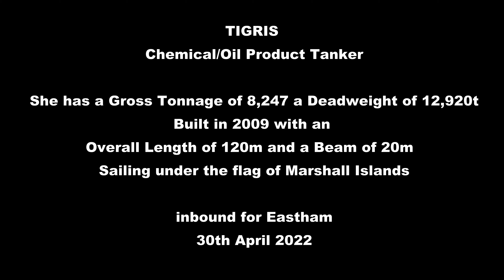Tigris - Chemical Oil Product Tanker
TIGRIS (IMO: 9443841) is a Chemical/Oil Products Tanker registered and sailing under the flag of  Marshall Islands. Her gross tonnage is 8247 and deadweight is 12920. TIGRIS was built in 2009. TIGRIS length overall (LOA) is 120 m, beam is 20.4 m. Her container capacity is 0 TEU. The ship is operated by BENETECH SHIPPING SA.